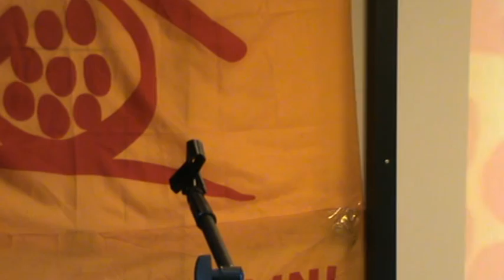XIV° Congresso UI Livorno: 35 Avv LUCA SCARSELLI UI Pisa